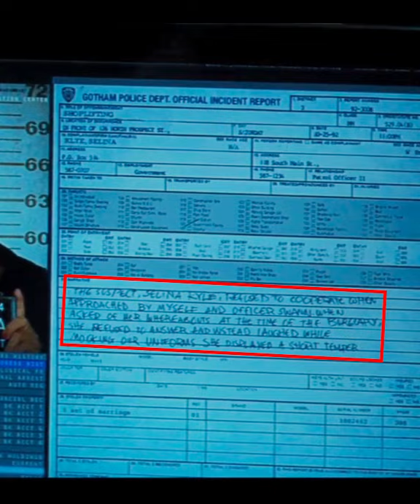IN THE DARK KNIGHT RISES...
Did you noticed that in THE DARK KNIGHT RISES 2012.
On a page of Catwoman's police record, the cops complain that she 'laughed at them' and 'mocked their uniforms' during questioning.